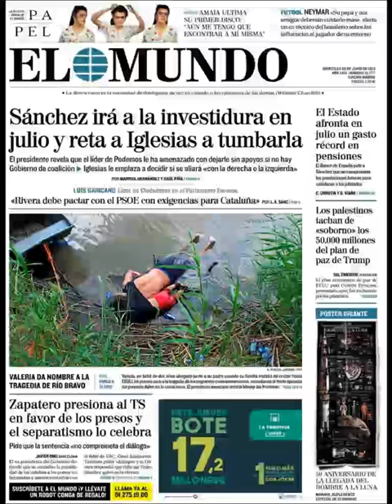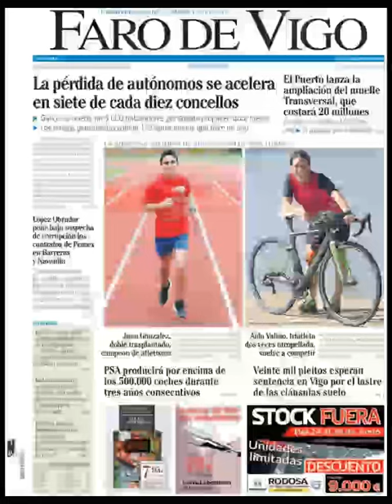Noticias Miércoles 26 Junio 2019 Titulares Portadas Diarios Periódicos España Spain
Principales Titulares de Noticias en Portadas Diarios Periódicos Españoles del Miércoles 26 de Junio de 2019 ¿Que le Parecio este día?